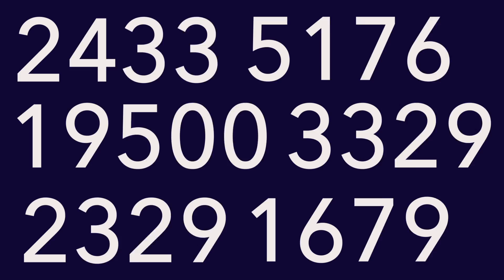How Do CO2 Emissions Impact Climate Change?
What is the cause of CO2 emissions? How are those emissions having an impact on our climate? What changes can we make to reduce that impact? Find out in this video from the Chicago Academy of Sciences / Peggy Notebaert Nature Museum.

Learn more about the Peggy Notebaert Nature Museum at naturemuseum.org

Explore more family-friendly nature and science-themed activities, and sign up for our newsletter,